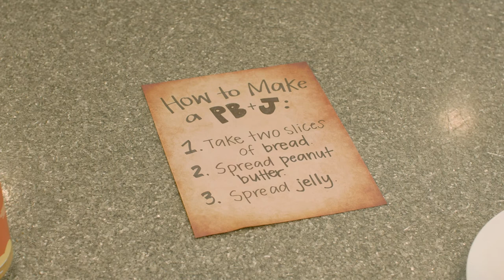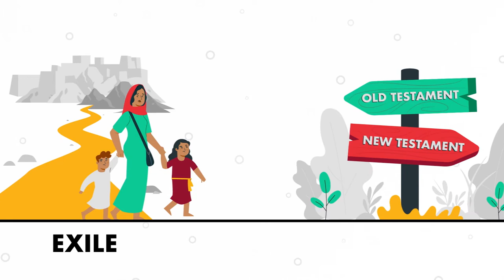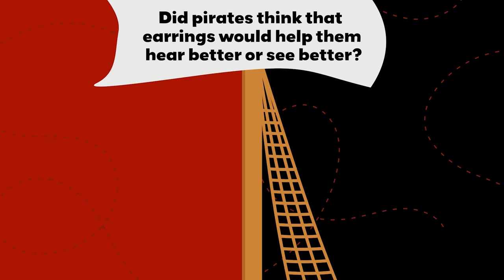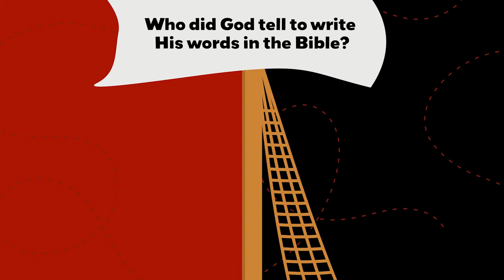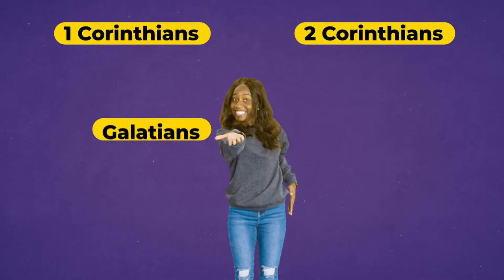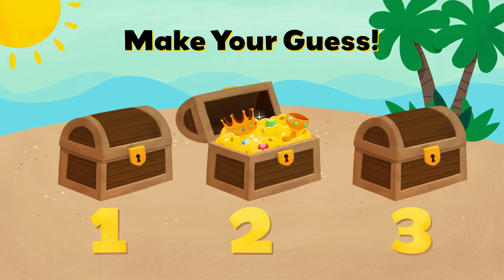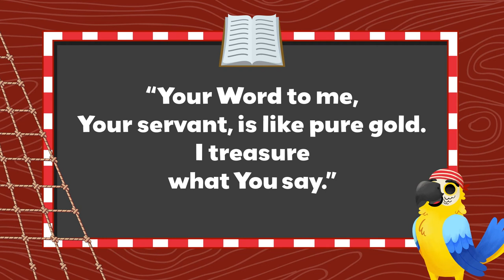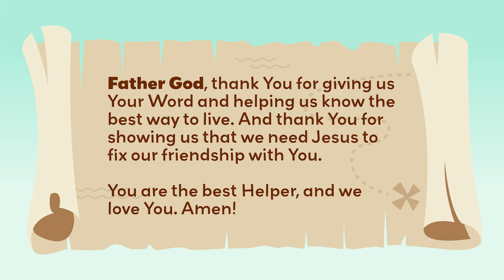Better Than Gold Elementary Week 6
God's Word Helps Me: Jesus' Life, Death, & Resurrection. Matthew, Mark, Luke & John. NewSpring Network Family Bible Lesson